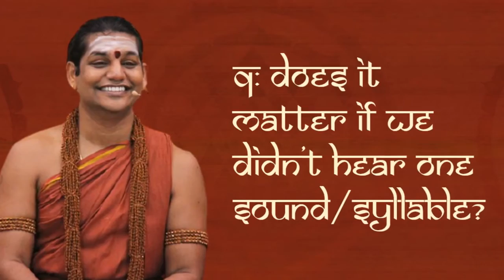Initiation Into Shodashakshari Mantra || Part 2 || IA || 21 Dec 2014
Name Of The Convention: Inner Awakening
Session on: Initiation Into Shodashakshari Mantra Part-2
Date : 21 December 2014
Venue : Siem Reap, Cambodia

In this video, we see the Supreme Pontiff of Hinduism HDH Nithyananda Paramashivam initiates into the powerful Shodashakshari Mantra. The worship of Devi in Srichakra is regarded as the highest form of the Devi (Supreme Divine Feminine) Worship. Originally Paramashiva gave 64 chakras and their mantras and tantras to the world, to attain the conscious evolution. For his consort Devi Paramashiva gave the srichakra and the highly coveted and the most powerful Shodashakshari mantra which is equivalent of all the other 64 put together. This is the reason Shoadasi Mantra called - Mantra-raj or King of the Mantras.